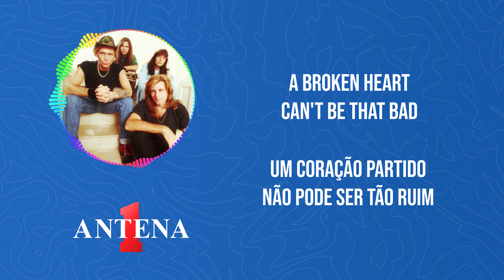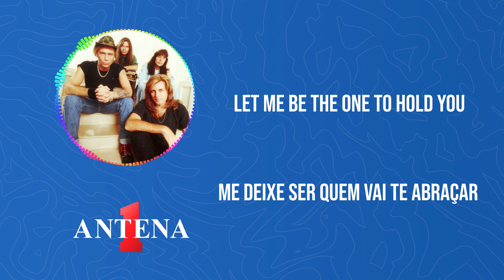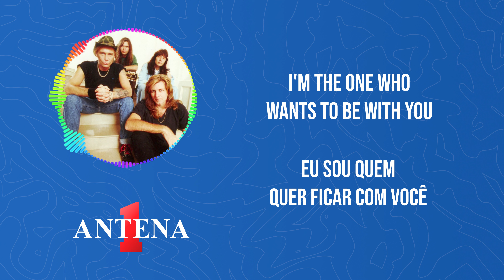Antena 1 - Mr. Big - To Be With You - Letra e Tradução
Neste vídeo, trazemos a icônica música "To Be With You" da banda Mr. Big. Acompanhe a letra emocionante e a tradução desta canção que transcende gerações.

O significado por trás desta canção é profundo e comovente, abordando a vontade de estar com alguém especial, mesmo diante das dificuldades. A banda Mr. Big nos presenteou com uma balada inesquecível que conquistou corações ao redor do mundo.

Reviva a nostalgia e emoção desta música que continua a ecoar através do tempo!

Tradução:
Aguente, garotinha
Me mostre o que ele fez com você
Levante, garotinha
Um coração partido não pode ser tão ruim
Quando isso passar, passou
O destino mudará vocês dois

Venha, querida, aproxime-se
Me deixe ser quem vai te mostrar

Eu sou quem quer ficar com você
Lá no fundo, eu espero que você sinta o mesmo
Esperei em uma fila de imaturos e deprimidos
Só para ser o próximo a estar com você

Reerga sua confiança
Assim você pode estar no alto mais uma vez
Preste atenção, quem liga
Para garotinhos que falam demais
Eu já vi tudo desmoronando
Seu jogo do amor esta acabando

Venha, querida, aproxime-se
Deixe-me ser quem vai te abraçar

Sou eu quem quer ficar com você

Porque ficar sozinha quando podemos ficar juntos, querida?
Você pode fazer minha vida valer a pena
E eu posso fazer você começar a sorrir